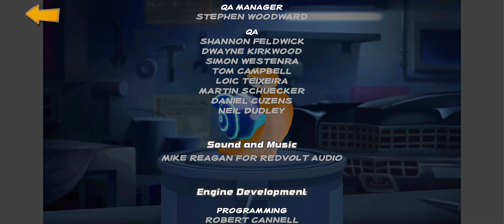🐌 Turbo Racing League (2013) | Let's Race To 1ˢᵗ Graduation Cup 🏆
Turbo Racing League (2013)
V.2.1.20.

This game is actually dead (last update on 2017), so it's been hidden..
Only old user that have been played it, is able to find it. So here's the link to download it. 👇🏻😉

📱 Device: 2021 XiaoMi 11T
•OS: Android 12, MIUI 13.0.1.0.
•Chipset: MediaTek MT6893 Dimensity 1200 5G (6㎚)
•RAM: 8㎇
•ROM: 256㎇
•GPU: Mali-G77 MC9
•Screen Size: 6.67 inches, 107.4 ㎠ (~85.1% screen-to-body ratio)